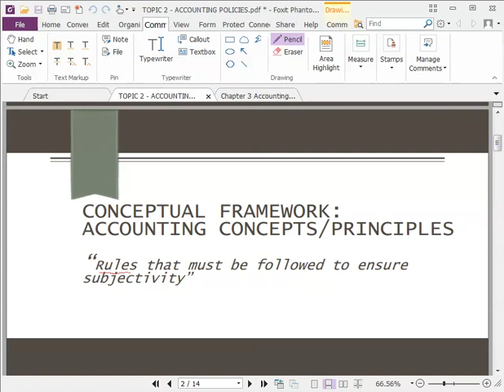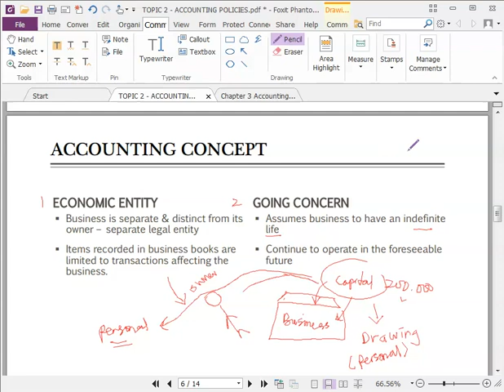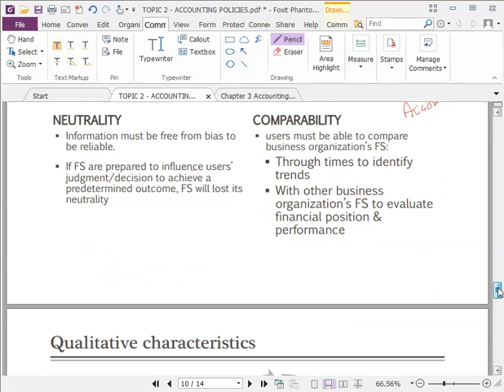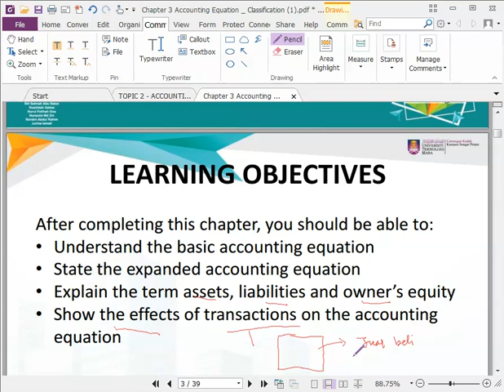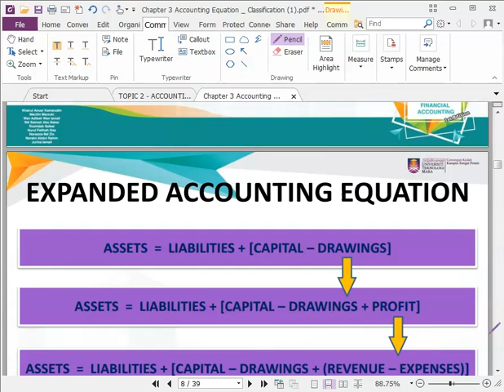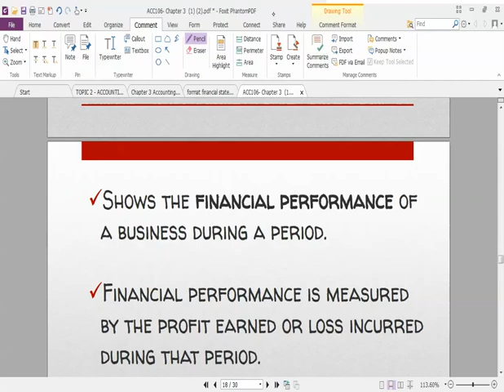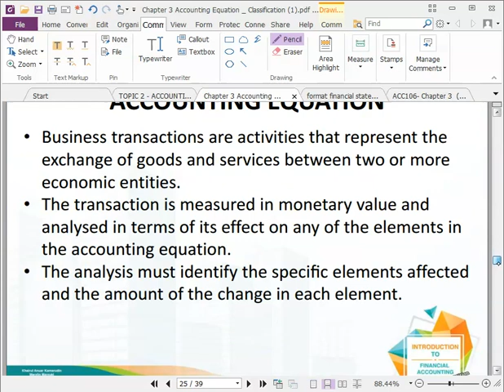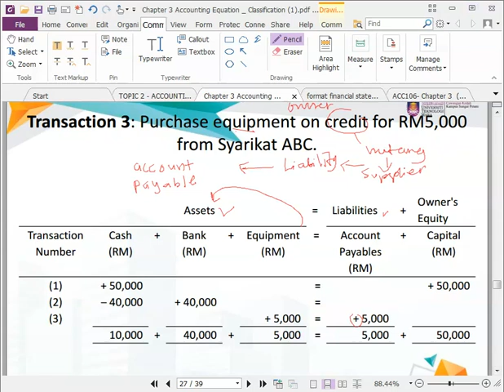acc106 ch1 n 2 15 4 22